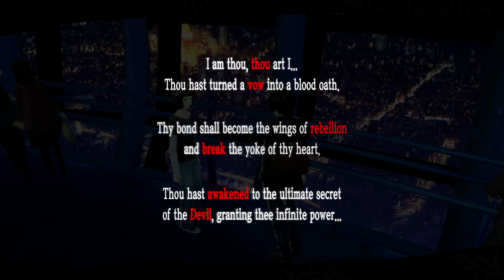Persona 5 Royal-100% Merciless Mode-Part 161-Courthouse of Darkness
In this playthrough I will try to make a 100% Run of Persona 5 Royal in Merciless Mode.

I will need two playthroughs for that  .

I will do all the things in list below:

Max all confidants

100% Persona compendium (99% in 1st playthrough and fuse the ultimate persona in the 2nd playthrough for the missing 1%)

Read all the books

Finish all the games

Watch all the DVDs

Get all room decorations items

Get all the exams rewards from Sojiro

Make all different kinds of coffee and curry (Some of them in the first and the others in the second)

Craft all infiltration tools

Fishing the guardian of the Pond and the kingpin

Hit a Home Run

All requests and all stamps in mementos

Collecting all items except the Christmas-eve date and Valentine's day date items I can only get one from all the possible items

Collecting all equipment

All thieves Den achievements

All velvet room challenge battles

In order to make the 2nd playthrough less boring for me I will do all the special boss battles in the second playthrough (Twins/Lavenza/Jose/Reaper/SEES Boy/Investigation Boy)

Progress :

Items : Makara Hammer
Key Items : High Limit Floor Map
Weapons : Royal Dagger
Armor : Gambler's Shirt
Confidants : Devil 10
Misc. : Crossword Puzzle 28